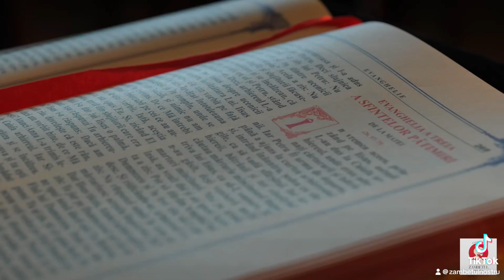Activități cu copiii de la Parohia CORNESTI